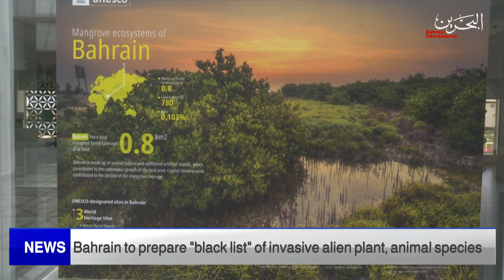BAHRAIN NEWS CENTER : ENGLISH NEWS 05-06-2022